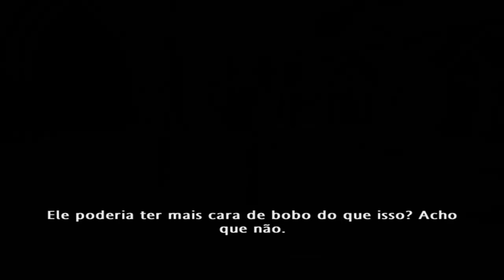Harry Potter ea Ordem da Fênix " Susana Bones " (25)